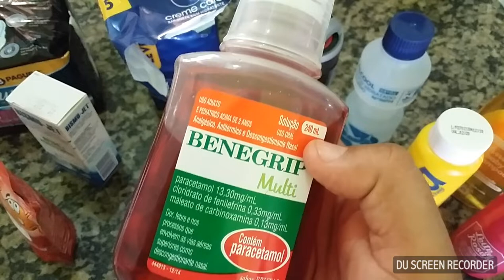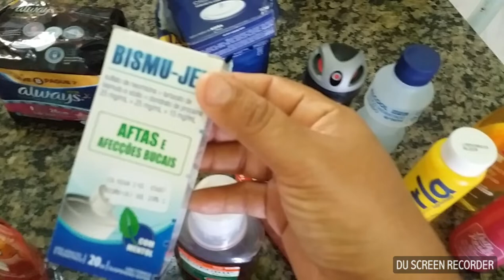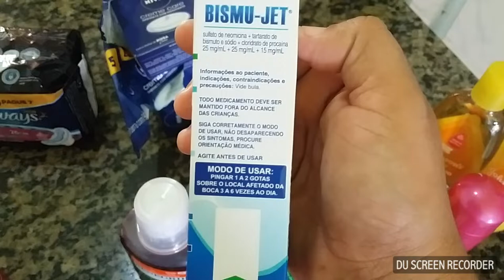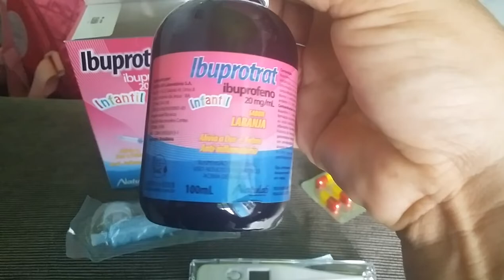COMPRINHAS NA FARMÁCIA !!!🙆😷🤗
QUE DEUS CONTINUE ABENÇOANDO A TODOS 🙏❤